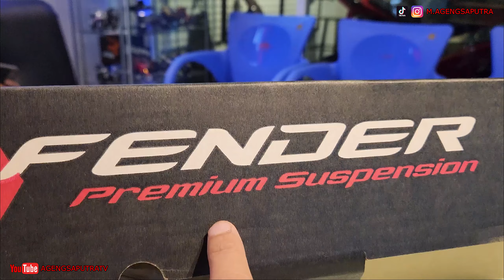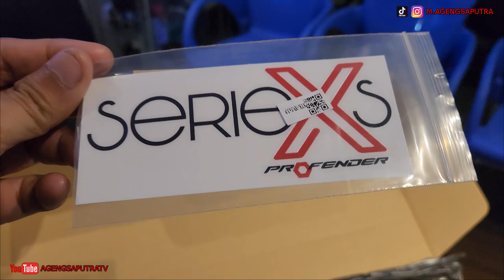ZX25R ZEXMA // UNBOXING LANGSUNG TES SHOCK ZX25R PALING WORTH TO BUY, ENAK DAN NYAMAN BANGET 😍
Hallo guys, bagaimana kabar kalian semua ? semoga lancar rejekinya dan selalu diberikan kesehatan, amiiiinnnn. Di motovlog kali ini kita pasang shock terbaru ZX25R dari Profender XSeries, makin gagah aja si Zexma 😍 shock yang tadinya buat mobil offroad, sekarang udah dibuat khusus buat motor ZX25R, makin pede aja neh buat touring 😄 Yuk dicek keseruannya !

Profender ShockBreaker Belakang Kawasaki Ninja ZX 25R / ZX25R

Jangan lupa di komen apa aja yang kalian mau, pasti gue balas satu persatu di setiap kesempatan, di like kalau suka videonya (asal jangan didislike ya guys heheheh), di share ke grup grup whatsapp dan sosial media lainnya biar teman, saudara, keluarga kalian bisa ikutan nonton dan jangan sampai lupa SUBSCRIBE ya guys sekalian dinyalain loncengnya biar ada video baru jadi otomatis keluar bunyi deh heheheh, semoga gue makin semangat ngontennya. Dan terimakasih untuk kalian orang orang baik yang sudah nonton video ini.

Terimakasih guys, selamat menikmati.